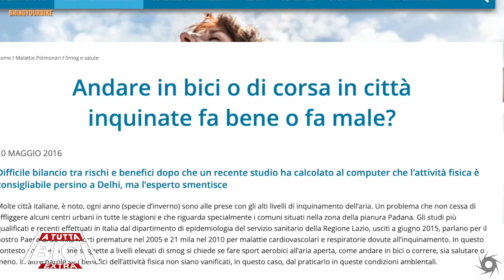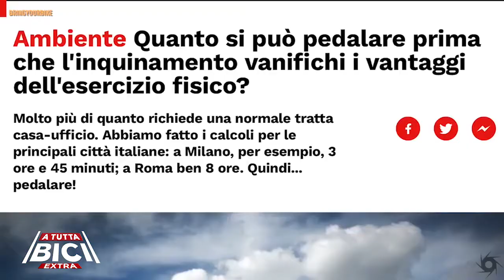02052021 A TUTTA BICI EXTRA 143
A TUTTA BICI EXTRA - Il format settimanale sul mondo della bici. Da strada, e-bike, fixed, mtb, gravel...e molto altro! Alla scoperta di prodotti, servizi, manifestazioni, novità e territori!
Visibile in tutta ITALIA ed in tutta EUROPA!

Visibile in Italia
-venerdì alle 20 su Teleromagna e teleromagna.it
-domenica alle 18.45 su ER24 ch 215 del digitale terrestre

Visibile in Italia
-grazie alle 51 emittenti del Bike TV Network

Visibile in Italia su Bike Smart Mobility (ch 259 del digitale terrestre)
-lunedì 21.30, martedì 15.30, mercoledì 9.30

Visibile in Europa
-domenica alle 18.45 su ER24 ch 518 Sky

In questa puntata:
-Campionati Mondiali Ciclocross, Men Elite
-Cosa varie dal mondo del ciclismo
-La grandine fa felice un piccolo tifoso
-Una bici che resiste ai -60°
-E' insalubre pedalare in città inquinate?